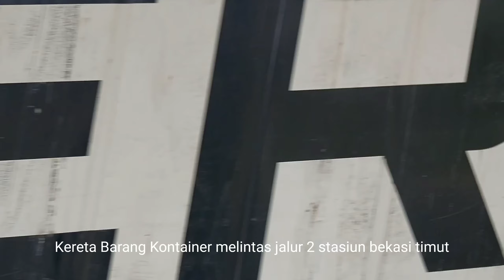KERETA 'MONSTER' GETARKAN STASIUN BEKASI TIMUR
Kereta jarak jauh ngebut semua di stasiun bekasi timur jumat (15/4/2022)keretakontainer